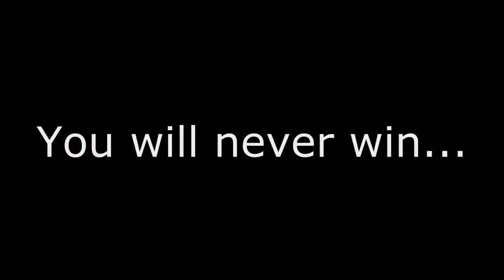ARCHIVE: Mad little Ryan on MW3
Ya mad?